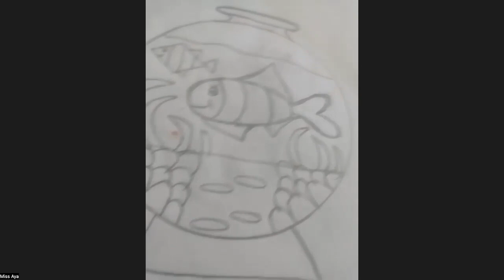حصة الرسم (الفنيه ) الممتعه للصف الاول الابتدائي مع مس/ اية في Genius online school